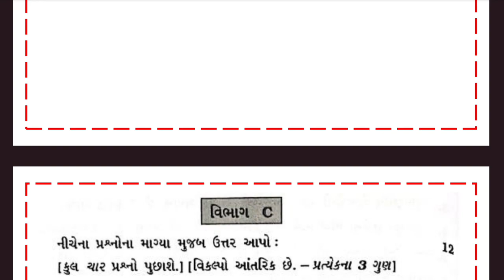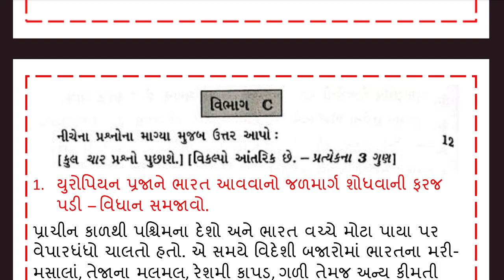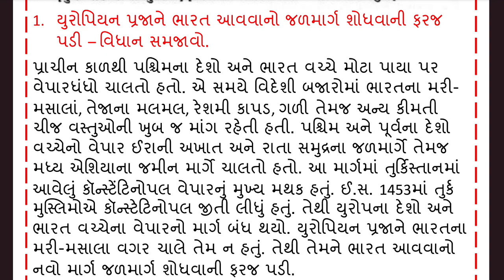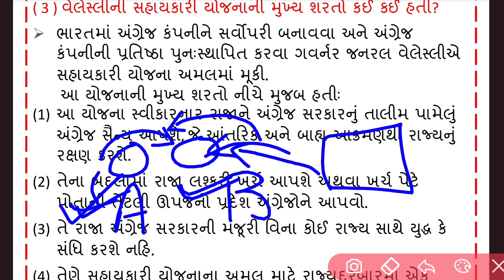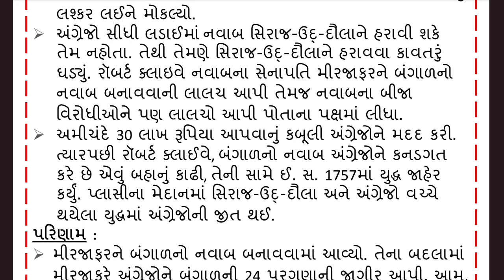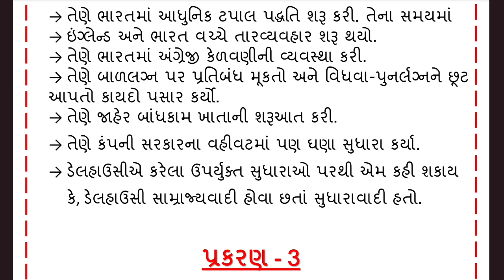14 Std 9 ss assignment section c solution|dhoran 9 ss first exam assignment solution 2023